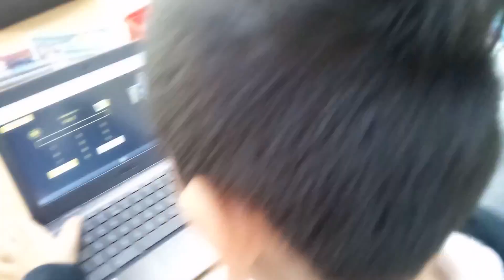Pupils engaged using Chromebooks at Great Chart Primary School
Pupils at Great Chart Primary School working on a Quiz with class set Chromeboooks.